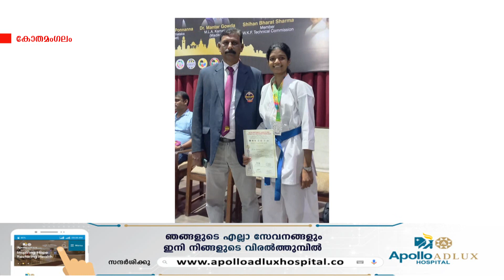വേള്‍ഡ് ഷിറ്റോറിയു കരാട്ടെ ചാമ്പ്യന്‍ഷിപ്പിന് യോഗ്യത നേടി.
തലക്കോട് അള്ളുങ്കല്‍ സ്വദേശിനി ഷിന്‍ജുവും ഞാറക്കാട് സ്വദേശി അരുണും വേള്‍ഡ് ഷിറ്റോറിയു കരാട്ടെ ചാമ്പ്യന്‍ഷിപ്പിന് യോഗ്യത നേടി.ഏഷ്യന്‍ കരാത്തെ ഫെഡറേഷന്‍റെ ജഡ്ജായി കോതമംഗലത്തുനിന്നുള്ള രഞ്ജിത് ജോസ് തെരഞ്ഞെടുക്കപ്പെട്ടു.